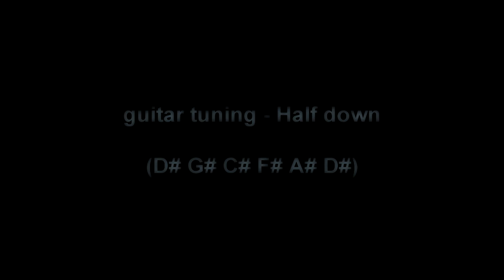Stone broken - Wait for you guitar cover with solo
녹음장비 및 프로그램(recorded gears & software)
- YAMAHA SLG200S
- LTD ec-50
- cubase 9 AI
- Galaxy note20